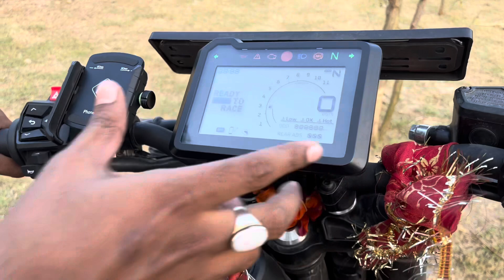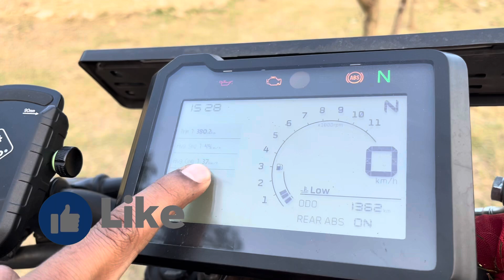2023 KTM Duke 250 Ownership Review | must watch before buying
Owning the 2023 KTM Duke 250 is akin to embracing a thrilling yet reliable companion for the open road. From the moment you lay eyes on its streamlined, aggressive design, you're captivated. The sleek contours, sharp lines, and signature KTM orange color scheme exude an aura of dynamism, hinting at the bike's performance capabilities.

Saddling up on the Duke 250 unveils a world of balanced power and nimble handling. The heart of this beast lies in its liquid-cooled, 248.8cc, single-cylinder engine, finely tuned to deliver an impressive 30 horsepower and 24 Nm of torque. Whether navigating city streets or revving through winding country roads, this machine responds with an eager spirit, ready to surge forward with every twist of the throttle.

One of the defining characteristics of the Duke 250 is its exceptional agility. The lightweight chassis, coupled with top-notch suspension and responsive brakes, provides riders with a sense of confidence and control, enabling swift maneuvers and precise cornering. It's a bike that encourages exploration, effortlessly weaving through traffic or taking on challenging bends with finesse.

But ownership isn't just about the thrill of the ride; it's also about reliability and ease of maintenance. KTM has crafted the Duke 250 with robust engineering, ensuring durability without sacrificing performance. Routine maintenance is relatively straightforward, keeping the bike running smoothly for years to come.

Beyond its mechanical prowess, the Duke 250 fosters a sense of community among riders. The KTM fraternity is passionate, offering a network of enthusiasts who share experiences, tips, and the sheer joy of riding. Whether it's joining group rides, attending events, or simply connecting online, owning a KTM means being part of a vibrant community that celebrates the spirit of adventure on two wheels.

Overall, the 2023 KTM Duke 250 ownership experience is about embracing the thrill of riding, the confidence of control, and the camaraderie of a passionate community. It's not just a motorcycle; it's a lifestyle—an invitation to explore the world with adrenaline pulsing through every twist and turn, all while basking in the pride of owning a true testament to KTM's engineering excellence.